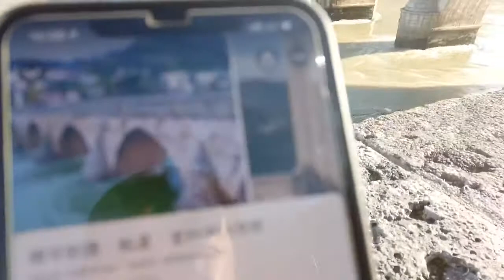波黑维舍格勒德里纳河上的古桥，经过多次战火洗礼，至今已经四百多年！